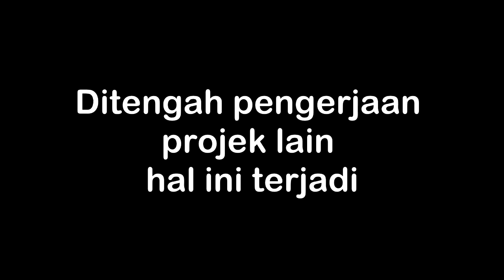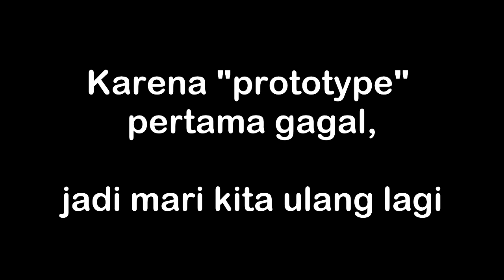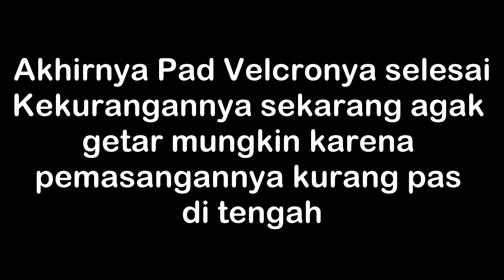Kayu I DIY Membuat pad velcro mesin amplas orbital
ini merupakan proyek "terpaksa" karena mesin amplas salah satu powertool paling penting dalam projek. karena mesin amplas sangat memudahkan dalam mengamplas projek yang dikerjakan.

pendahuluan, saya sudah tanya ke toko tempat beli mesinnya dan disana padnya kosong. daripada gak bisa digunakan mesin amplasnya jadi di coba buat sendiri padnya.

ada liat beberapa video yang mengganti padnya tapi semuanya membeli pad baru dan memasang ke mesinnya. tidak ada yang membuat padnya sendiri

semoga bisa jadi inspirasi untuk mencoba membetulkan alat sendiri.

Table saw,
Bor,
Jig Saw
Router,
Sander,
Impact driver.

- epic - HEY - little dea - ukulele